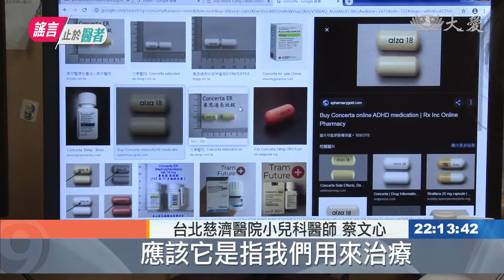藥千萬不能亂吃 聰明反被聰明誤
坊間流傳一種聰明藥，說孩子吃了會增強記憶力，考試成績也會跟著提升，但小心聰明反被聰明誤，當心吃了反而對造成身體危害。

學生時期需要面對許許多多的考試，想要獲得好成績，除了努力念書外，坊間也有流傳一些藥物，據說使用後可以變聰明，讓念書事半功倍。

大學生 王雅佳：「我有聽過 ，吸引力是一定會有的，會希望自己成績好一點。」

大學生 李欣蓓：「有(聽過)啊 感覺是滿神奇的東西，但之前沒使用過 如果它不傷身的話，也許我會想試試看。」

但是這些被稱為聰明藥的藥物，吃了之後真的能讓人變聰明嗎？

台北慈濟醫院小兒科醫師 蔡文心：「事實上 沒有所謂的聰明藥，應該它是指我們用來治療，專注力不足 過動ADHD，還有一些所謂嗜睡症的用藥，對於智力的提升是沒有幫忙，所以它並不是一種聰明藥。」

其實這類藥物，是用來調節大腦的神經傳導物質，讓原本缺乏多巴胺、正腎上腺素或血清素的患者，能夠趨於正常，但若是用在一般人身上，就可能導致身體不可逆的危害。

台北慈濟醫院小兒科醫師 蔡文心：「你並不缺乏多巴胺，不缺乏正腎上腺素的時候，藥物就會出現一些副作用，它會讓你血壓上升 心跳加快，所以有些人他就會出現一些，焦慮 頭痛 甚至是失眠的現象，所以長期不正當使用，其實對我們的身體是會有危害。」

因此，當出現專注力不足影響學業成績時，千萬不要隨意以身試藥，還是要諮詢專業醫療人員，避免誤用小聰明，反而傷身。

台北報導：黃欣妍 莊國雄 柴筱涓